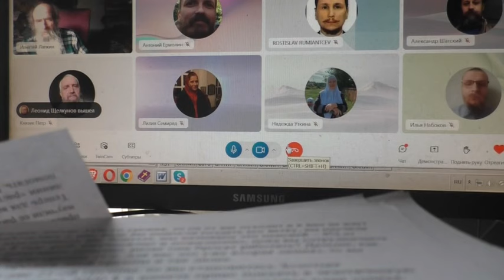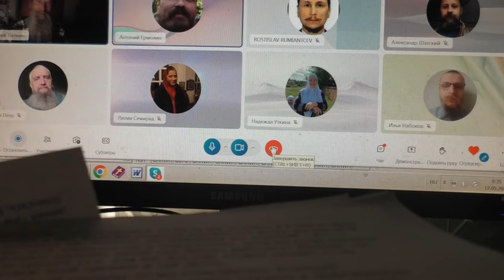Вопросы, как пшено из мешка.